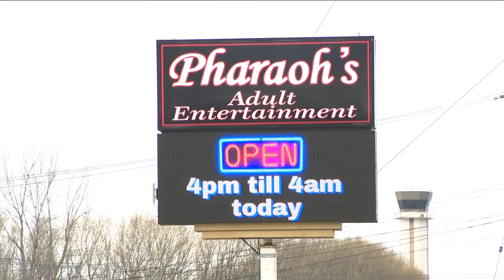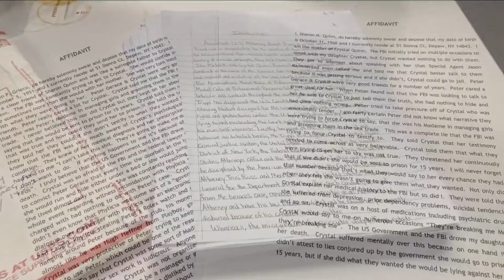No clear picture as to when Peter Gerace will go on trial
Pharaoh's Gentlemen's Club owner faces charges of bribery, drug trafficking and sex trafficking